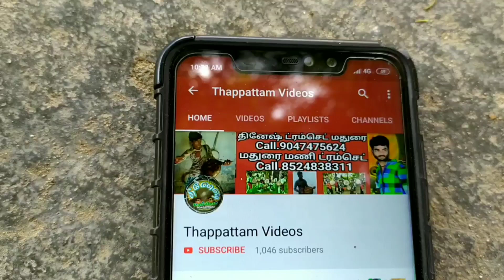Madurai MK Thappattam Kaial Kulu 2020 Videos 19